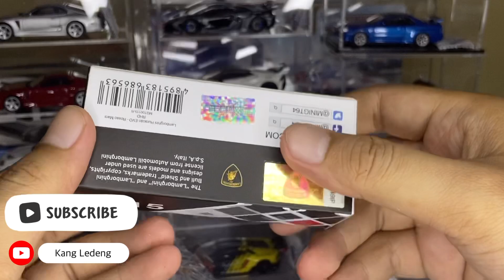Mini GT 229 Lamborghini Huracán EVO Blu Eleos